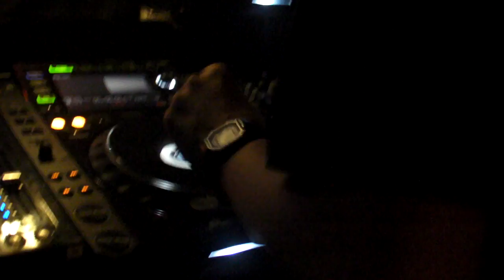20110521 TECH MODE @ageHa DJ AKi+YUUKi MC 01